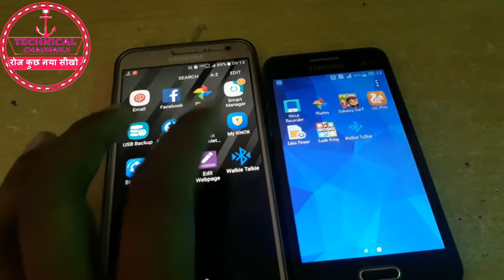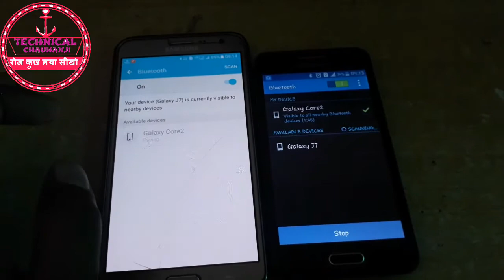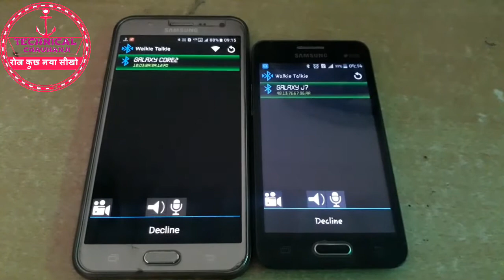How to Bluetooth call from any Android phone#Hindi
इस वीडियो में हमने बताया है की हम अपने मोबाइल के ब्लूटूथ से अनलिमिटेड फ्री कॉल कर सकते है।। और अपने मोबाइल को एक Walkie Talkie की तरह यूज़ कर सकते है।

light for video

UMBRELLA FLASH LIGHT STAND

White Umbrella

I have no dslr but I Recommended
Canon EOS 700D

Laptop Lenovo Ideapad

Top 5 Smartphone Under Rs.5000

1.SWIPE ELITE 2 PLUS 4G
2.Xolo Era 2 4G
3.Lenovo A1000
4.NOKIA 3310
5.Micromax Canvas Fire

Top 5 Smartphone Under Rs.10000

1.Redmi 4 6999
2.Lenovo Vibe K5
3.Coolpad Note 5
4.Gionee P7 Max
5.Asus Zenfone Max ZC550KL

Top 5 Smartphone Under Rs.15000

1.Redmi 4 64GB
2.Samsung Galaxy On8
3.Honor 6X
4.Nokia 6
5.Lenovo K8 Note

Top 5 Smartphone Under Rs.20000
1.Samsung Galaxy J7 Prime
2.Mi Max 2 64GB
3.Moto G5s Plus
4.Samsung Galaxy J7 Max
5.Motorola Moto M

Top 5 Smartphone Under Rs.30000

1.OnePlus 3T
2.Moto Z2 Play
3.Samsung Galaxy C7 Pro
4.OnePlus 3
5.Moto Z Play

Top 5 Smartphone More than Rs.30000

1.OnePlus 5
2.Google Pixel XL
3.Apple iPhone 7 128GB
4.Samsung Galaxy C9 Pro
5.Samsung Galaxy S8